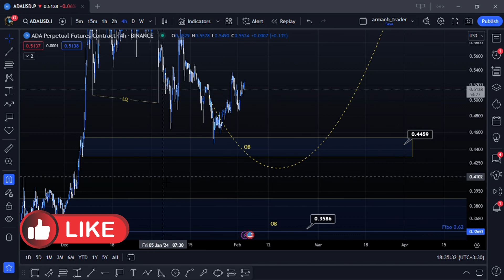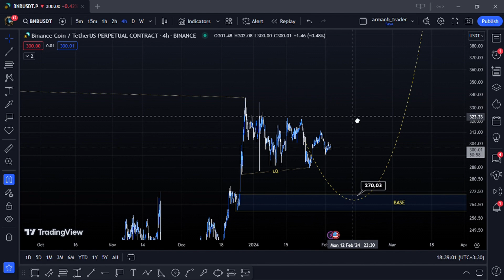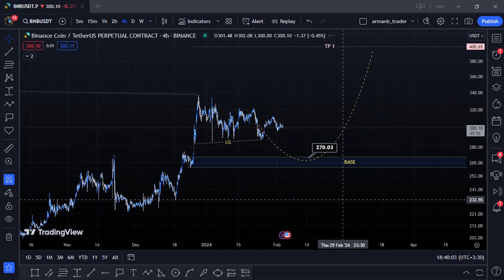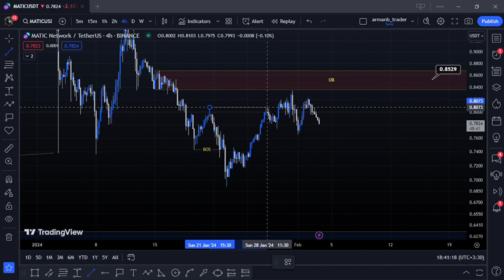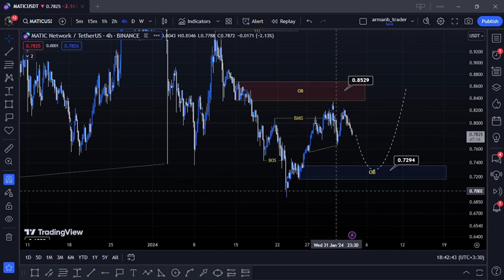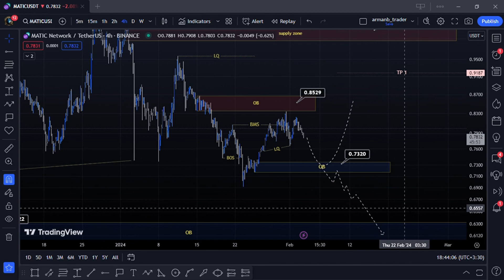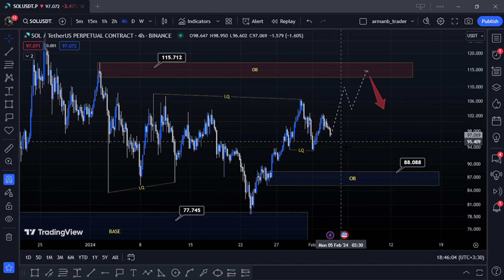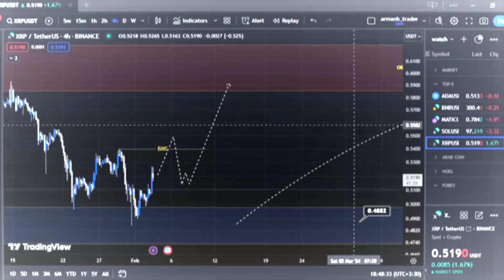تحلیل 5 آلتکوین برتر مارکت کریپتو 14 بهمن BNB-XRP-ADA - SOL-MATIC بررسی سناریوهای کوتاه مدت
دتحلیل پنج آلتکوین برتر مارکت کریپتوکارنسی

در این ویدیو ارز ها
BNB بایننس کوین
XRP ریپل
ADA کاردانو
SOL سولانا
MATIC متیک

رو تحلیل و بررسی کردیم و امیدوارم مورد استفاده قرار بگیره

00:00 مقدمه
00:20 تحلیل ADA
03:10 bnb
04:28 matic
07:37 sol
09:22 xrp

توضیحات تحلیلی در ویدیو

⛔️دوستان عزیز توجه کنید⛔️

هیچ تحلیل صددرصدی وجود نداره و در بازار های مالی فقط و فقط حرف از احتمالات هستش و تمام تحلیل هایی انجام شده هم تحلیل و بررسی از سناریوهای احتمالی قیمت هستش و فقط جنبه ی اشنایی و متوجه شدن شما با روند های احتمالی و محدوده های حمایتی و مقاومتی دارد

پس برای استفاده از تحلیل ها و گرفتن موقعیت معاملاتی ، حتماً حتماً مدیریت سرمایه را رعایت کنید و بدون مدیریت سرمایه و مدیریت ریسک ، معامله گری به قمار تبدیل میشه و شما نمیتونید موفقیت دائمی و مستمر داشته باشید

پس برای به سود مستمر رسیدن نیاز به مدیریت سرمایه دارید و حتماً این نکته رو رعایت کنید 💙🙏

راستی من آرمان هستم و تقریبا از سال 1399 با بازار کریپتو اشنا شدم و فعالیت خودم رو شروع کردم ، در این مدتی که فعالیت دارم در زمینه تحلیلگری عملکرد خوبی داشتم

Trader
Trader club

تحلیل
تحلیل ارز
تحلیل ارزدیجیتال
آموزش ارزدیجیتال
سیگنال رایگان
درآمد دلاری